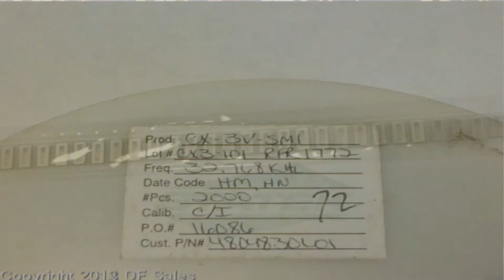CX 3V SM1 32 768KHZ STATEK CORPORATIONS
$2.00

32.768KHZ SMD WATCH CRYSTAL

In Stock QTY: 3850
Warehouse: San Jose, CA, USA
Part#: CX-3V-SM1-32.768KHZ
Manufacturer: STATEK CORPORATIONS
Pack Size: 1 - R
CX-3V-SM1-32.768KHZ STATEK  CORPORATIONS STATEK  CORPORATIONS 32.768KHZ SMD WATCH CRYSTAL

DF Sales
695 quinn ave